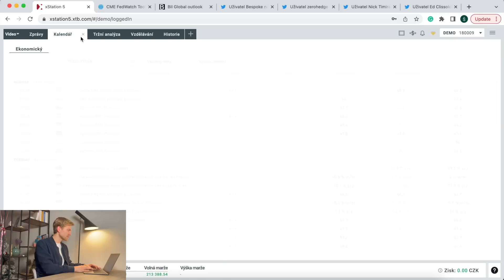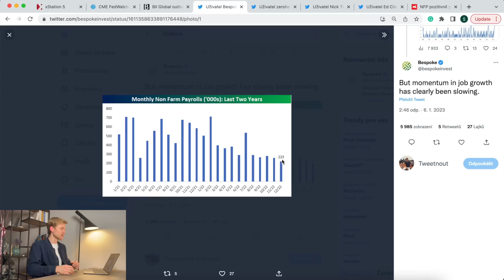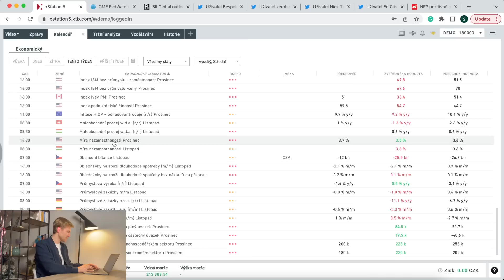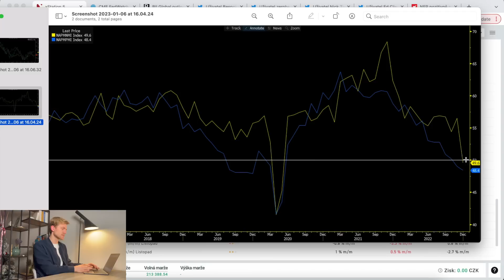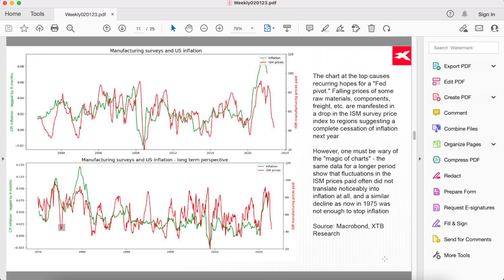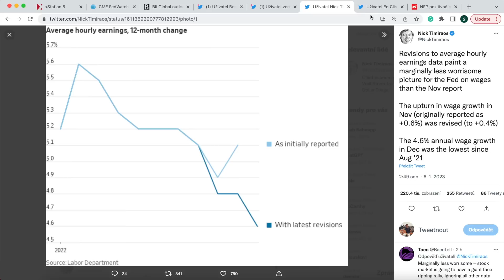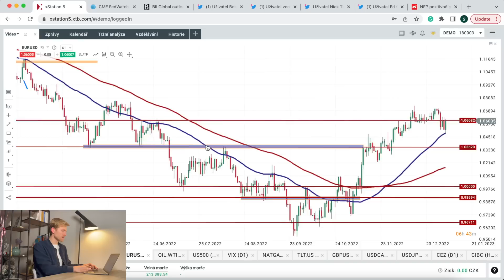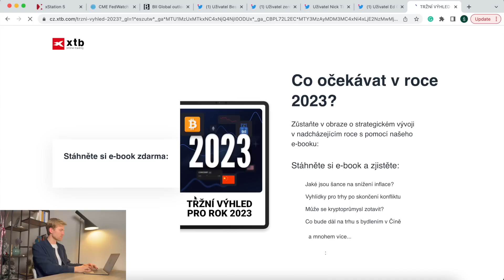Akciový trh doufá, že sazby půjdou níže!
0:00 Shrnutí týdne - Data z trhu práce a pokles mezd
11:20 ISM PMI - nejdůležitější data pro ekonomiku
14:40 Realita rozpoložení trhu - mohou trhy růst?
18:43 Růst na evropských akciích
20:38 Big Picture proti dalšímu růstu
23:24 Hodnotové vs. růstové akcie
28:42 Pohled na další trhy
32:34 Události příštího týdne